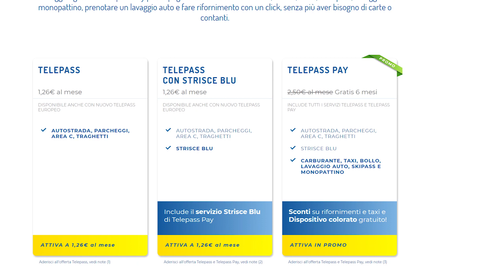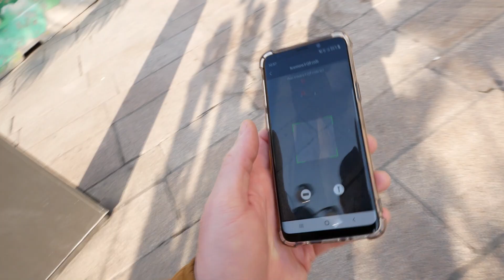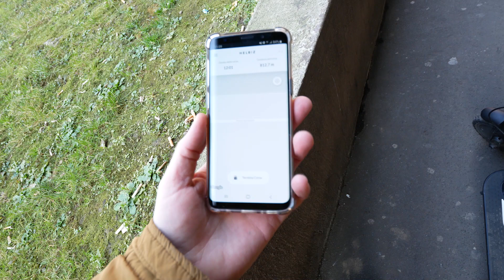Helbiz Monopattino elettrico a noleggio. A Milano l'ultimo miglio lo copri divertendoti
Helbiz e il suo servizio di noleggio monopattini elettrici a Milano.
Fantastico e comodissimo scorrazzare per il centro con mezzi maneggevoli e veloci.
Li ho provati per una commissione.
Asfalto, pavé, sampietrini, velocità massima e costi.

Attrezzatura impiegata:
Camera principale:

Camera secondaria:
Panasonic Lumix DC-GX800K

Obettivo 12-32 F3.5-5.6
Panasonic Lumix H-FS12032

Obiettivo 8-18 F2.8-4
LEICA Vario Elmarit DG H-E08018

Microfono:
Rode VideoMicro